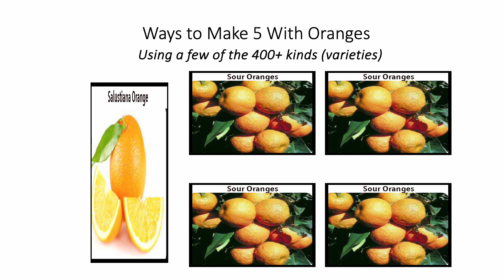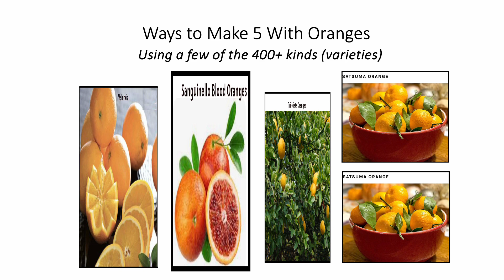Fun With Numbers by Adding Ways to Make 5 With Oranges #5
16 Ways to Make 5 by Adding
There are 32 ways to make the number 6 by adding. There are 64 ways to make the number 7 by adding. There are 128 ways to make the number 8 by adding. Can you guess how many ways there are to make the number 9 or 10 by adding. Check out numbertumbler.org. Share this information with anyone. Thanks.